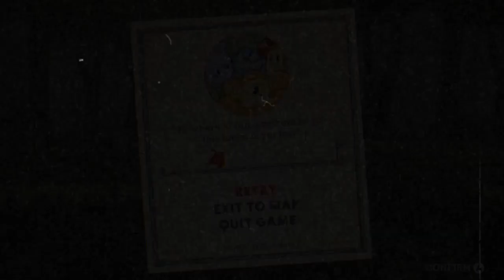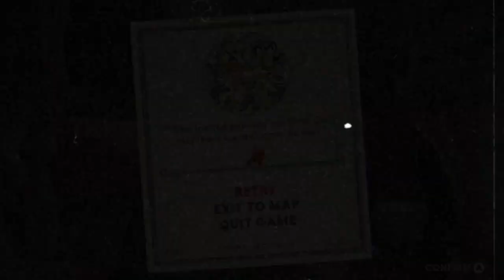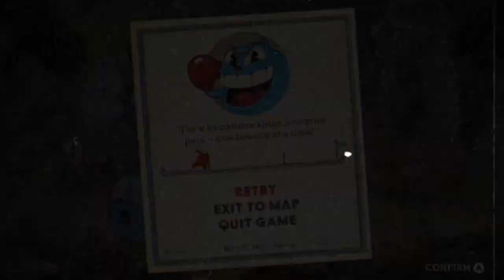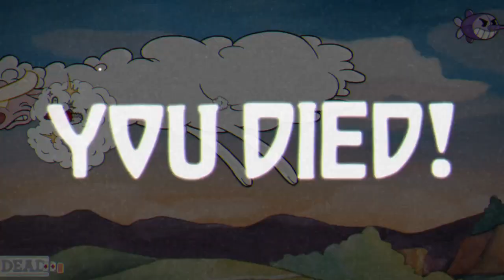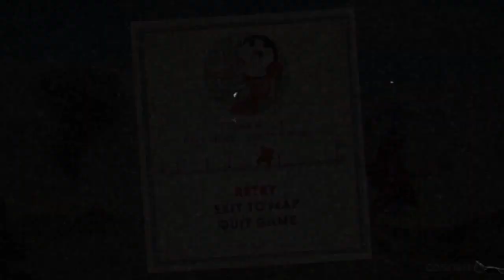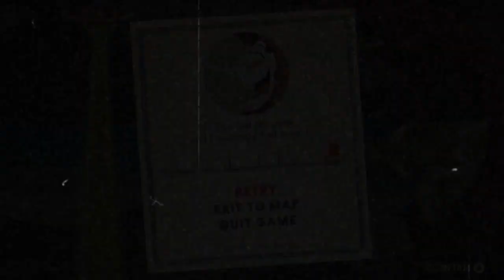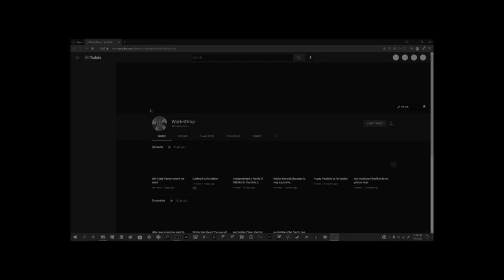the BEST cuphead player in the WESTERN HEMISPHERE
happy two years of this channel! i have to still work on videos coz after this i only have four videos whoops

i give cuphead one more try and i get past inkwell isle 1. that's all that matters. im probably never doing inkwell isle two